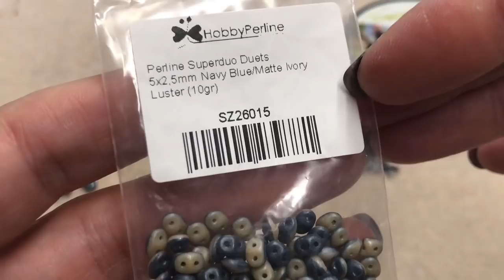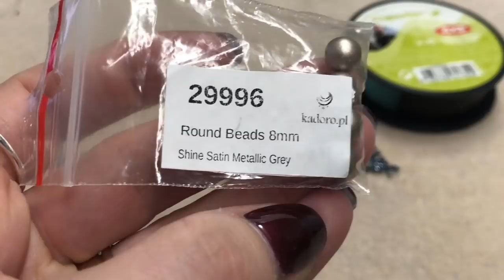DIY Tutorial Orecchini/Anello Sery - Earrings Sery - Ring Sery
Ciao amici creativi!
Tutorial orecchini Sery..spero vi piacciano , sono semplici e veloci,anche come anello è carino.
Vi elenco i materiali utili per singolo orecchino :

-1 Perla da 8mm
-Superduo Duets e normali
-Rocail 11/0 e 15/0 Toho
-Cipollotti 3x4
-Ago extra fine Miyuki
-Filo Nylon 20 mm